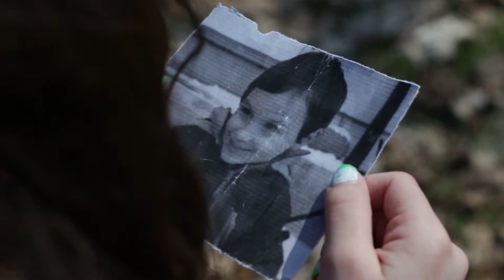hey sound redo version 1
I redid the sound design for this old project of mine